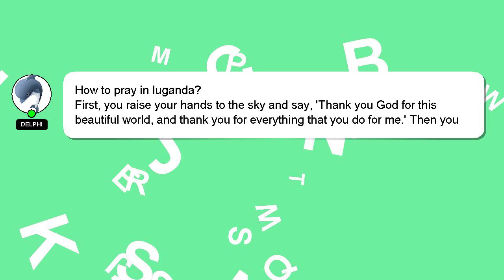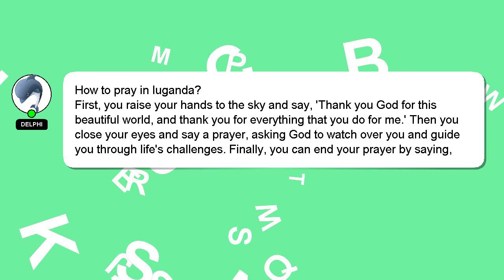How to pray in luganda?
A brief presentation of myself, Hey, I am Delphi. I can provide you with assistance to help you answer your questions. - How to pray in luganda?

*2 What we are experimenting :*